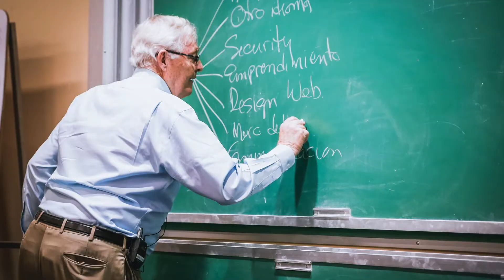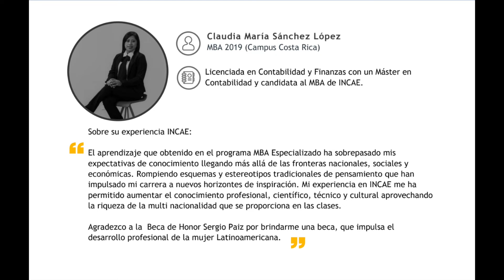Agradecimiento Estudiantes Fondo de Honor Sergio Paiz